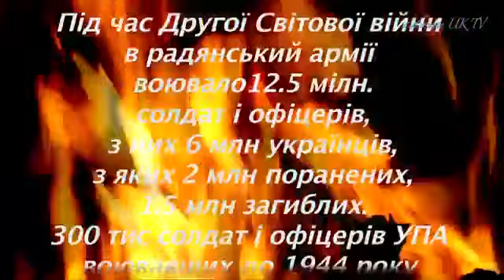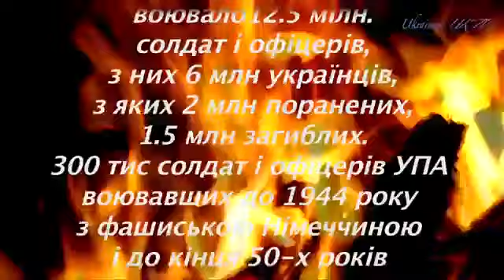На братських могилах -Тарас Житинський.(зал)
муз.і сл.Володимир Висоцький.
Переклад - Тарас Житинський,
друга гитара - Олег Романів.